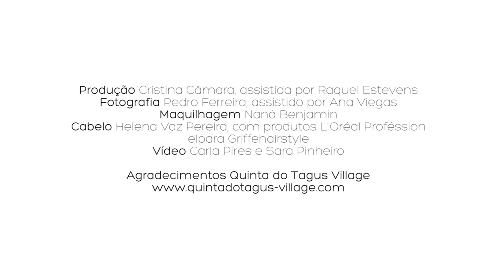Making of capa junho 2016 com Luísa Beirão